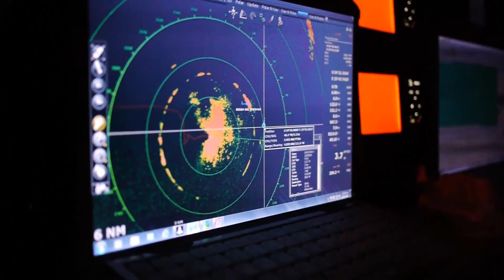Chopping and Changing | Volvo Ocean Race 2011-12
Follow all the news from the boats in the Volvo Ocean Race 2011-12 and find out about the changeable conditions the crews are facing as they travel along the south coast of Africa.